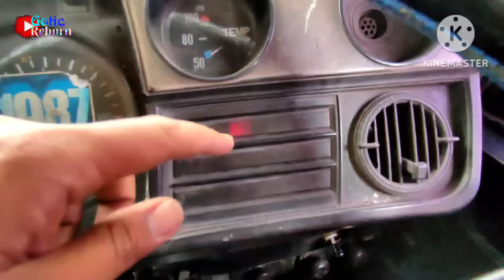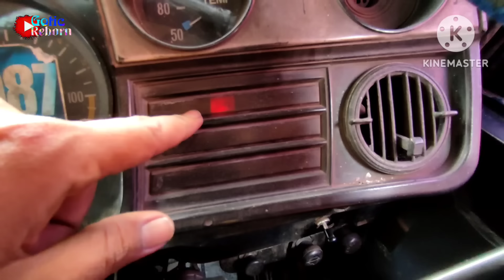Mbah gotic temu kangen bersama kawan lama konvoi bareng 😎